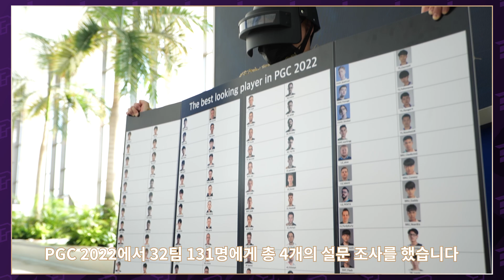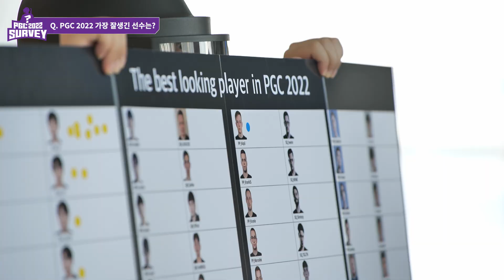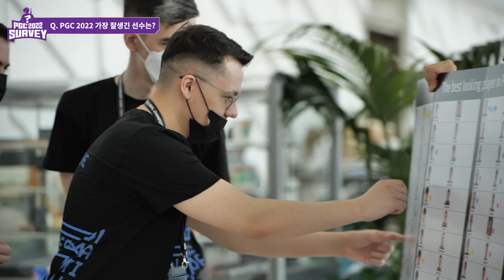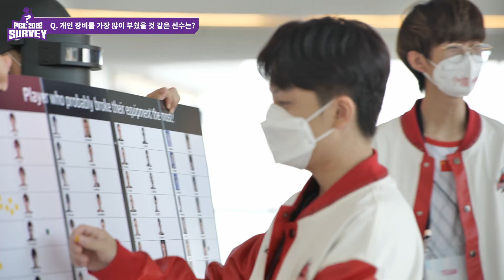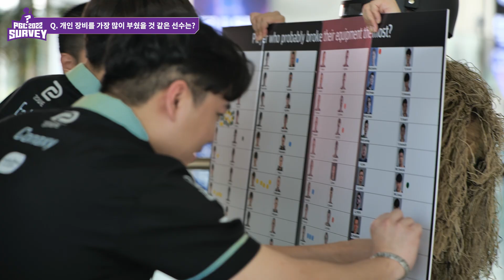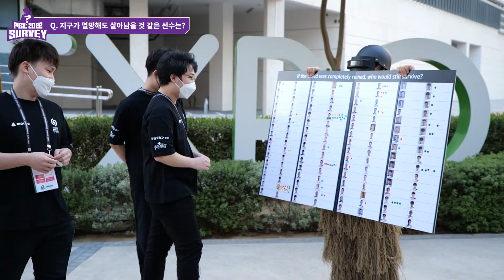선수피셜 "제일 잘생긴 사람" PGC 2022 SURVEY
*전일 방송에서 공개된 콘텐츠들을 시청 편의를 위해 재업로드합니다*

Be the ACE, Get your throne!
펍지 글로벌 챔피언십 2022(PGC 2022)가 아랍에미리트, 두바이에서 개최됩니다.
전 세계, 네 권역에서 모인 총 32개의 참가팀 중 2022년 최강자의 타이틀을 거머쥘 팀은 어디일까요?

• PGC 2022 대회 일정
11월 1일(화) ~11월 20일(일)

배틀그라운드 이스포츠 유튜브

자세한 내용은 아래 링크에서 확인하실 수 있습니다!